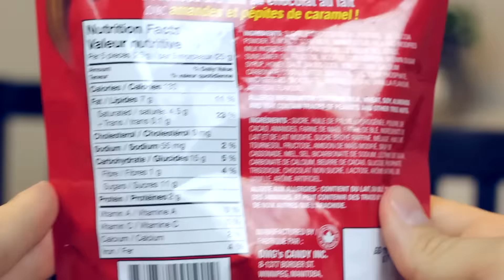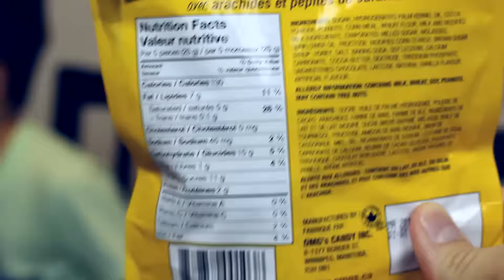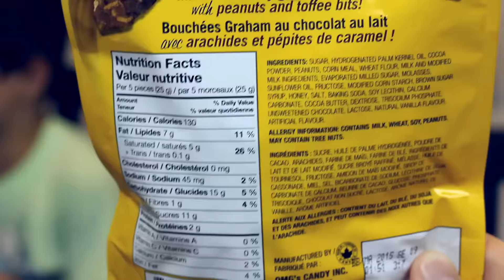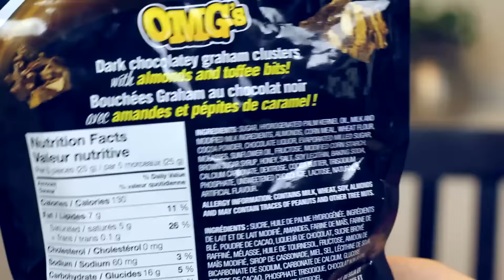Docinho "OH MEU DEUS!" - Provando Comidas Estranhas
Vamos provar o doce feito com chocolate e bolacha OMG's (ou Oh My God), o que pode ser traduzido como Oh Meu Deus!

Este doce ficou conhecido por ter aparecido no popular programa de TV canadense Dragon's Den, em que uma das participantes do programa entrou de sócia na empresa que fabrica este docinho.

De quebra, descobrimos como fazer este doce em casa, ou seja, você não precisa comprar para saborear. :-)

Será que é bom? Assista e descubra se vamos gostar desta comida estranha e diferente.